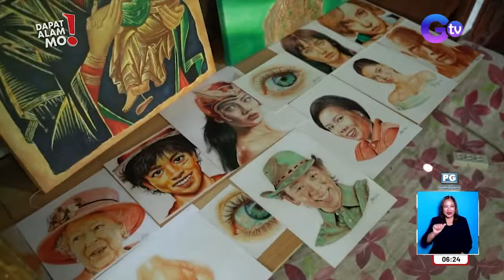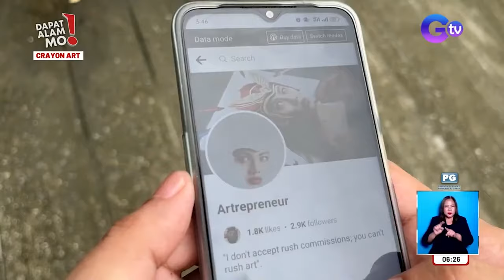Buhay na buhay na obra, iginuhit gamit ang krayola! | Dapat Alam Mo!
(Aired July 31, 2023): Sa halip na pintura o colored pencil, krayola ang ginagamit ng 21-anyos anyos na si Jeric. Pero kung gaano kakulay ang kanyang mga likha, mapusyaw naman daw ang kanyang pinagdaanan para marating ang pangarap. Panoorin ang video.